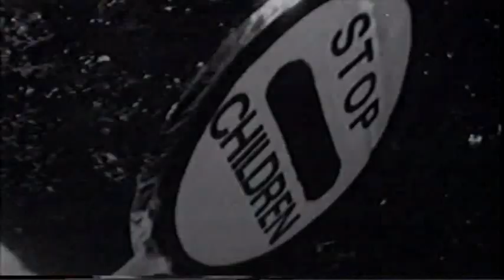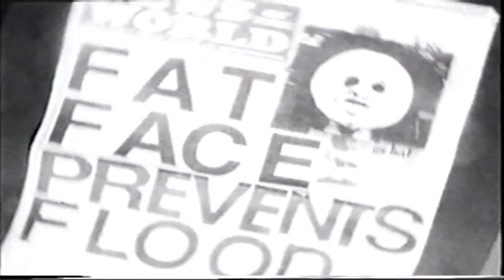Harry Hill - The boy with the big face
Genius Harry Hill short video.